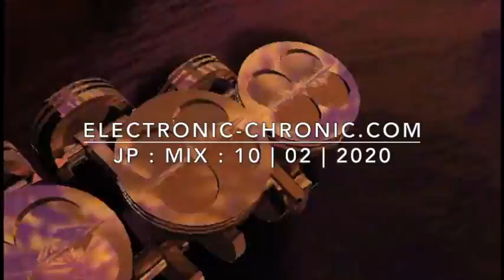10|02|2020 Jp jungle mix